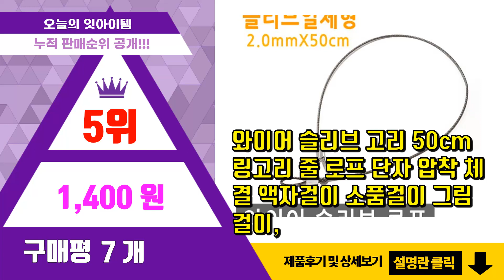와이어 추천 판매순위 Top10 || 가격 평점 후기 비교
❤️❤️❤️요즘 가장 많이팔린 와이어 추천❤️❤️❤️

[00:01]
10위. 스텐 와이어 클램프 M2 M3 M4 M5 M6 M8 더블 서스 SUS304 고정 부속 와이 [3,920원]

[00:06]
9위. 컬러 공예철사 0.3mmx50m, 1개, 34 실버 [9,180원]

[00:11]
8위. 하마나카 테크노로드 뜨개질 와이어 H204-593, 단품, 1개 [5,980원]

[00:16]
7위. 파스텔 와이어 키링, 30개, 1 화이트 [4,900원]

[00:21]
6위. 수공예 컬러 철사 3mm, 65 실버, 1개 [9,250원]

[00:26]
5위. 와이어 슬리브 고리 50cm 링고리 줄 로프 단자 압착 체결 액자걸이 소품걸이 그림걸이, [1,400원]

[00:31]
4위. 파스텔 와이어 키링, 30개, 3 블랙 [4,900원]

[00:36]
3위. OON 알루미늄 공예용 철사 2.0mm x 4.5m, 5개 [9,600원]

[00:41]
2위. 티엔티트래블기어 TSA자물쇠 앤 케이블 세트 [11,280원]

[00:46]
1위. 와이어 슬리브 고리 100cm 링고리 1m 줄 로프 단자 압착 체결 액자걸이 소품걸이 그림 [2,200원]